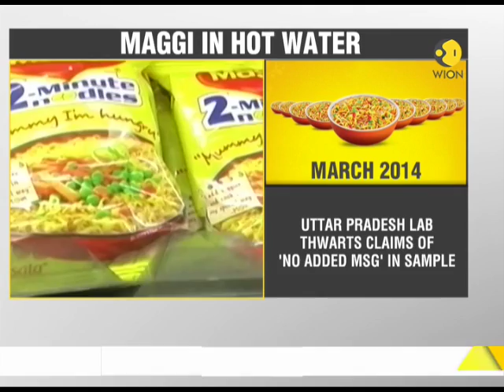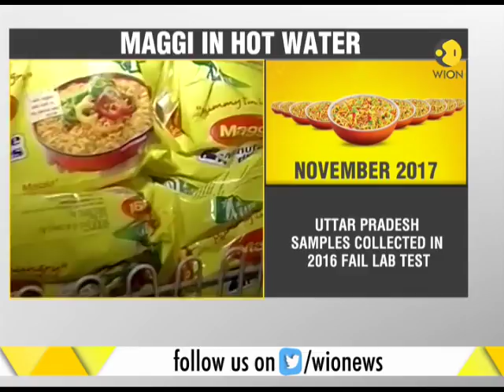$70000 fine over substandard noodles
This is a segment of WION which brings to you latest updates. $70000 fine over substandard noodles. Watch this video for more information.